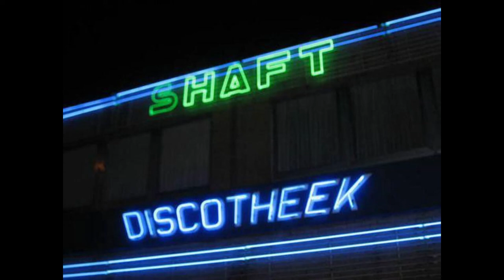Nico Parisi @ Shaft 14-02-2004 Side B